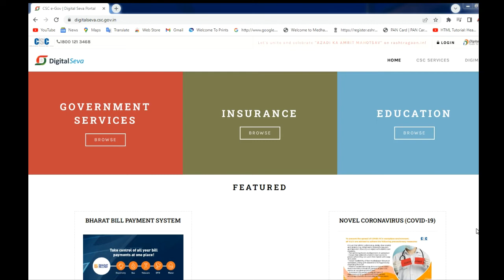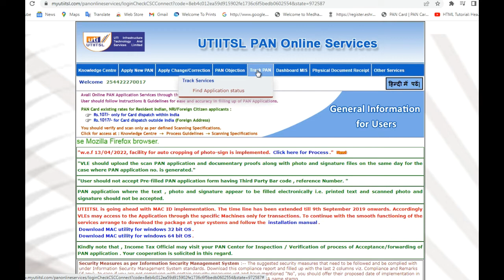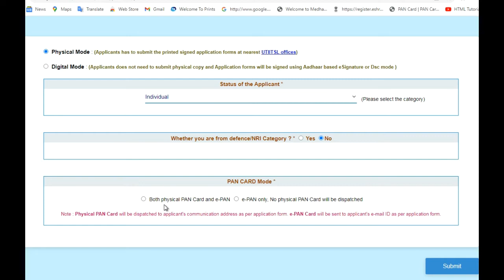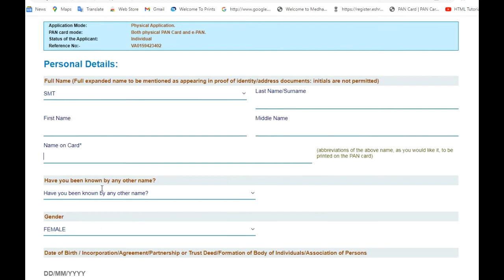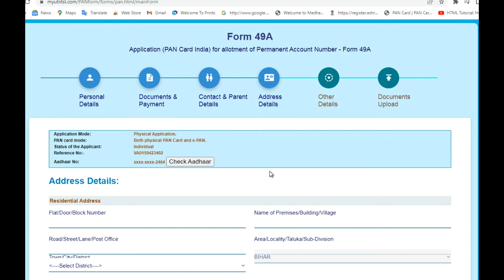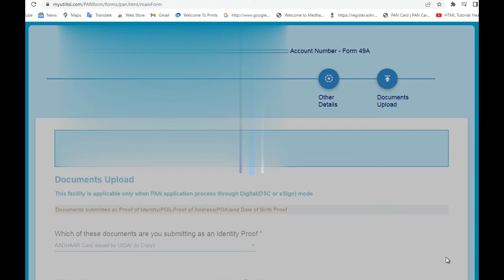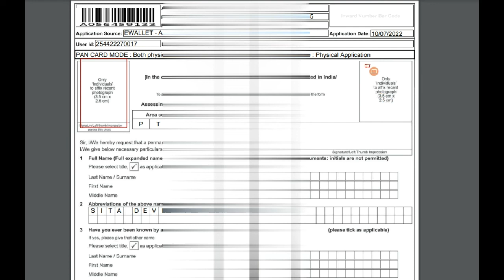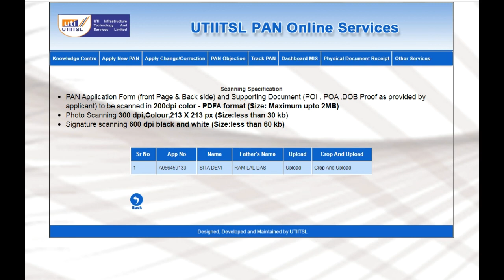How to apply Pan Card ! अब इसी तरह बनता हैं ! पेन कार्ड बनाना हुआ आसान। No document upload only eKYC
How to apply Pan Card ! अब इसी तरह बनता हैं (pan card)।  पेन कार्ड बनाना हुआ आसान। बस दो मिनट चाहिए।😱  No document upload only KYC

you can join this telegram__link

pan card
pan card ko addhar card se link kaise kare